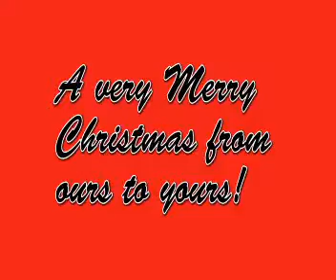Merry Christmas from the Dominguez Family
The first edition of the annual Dominguez Christmas video.